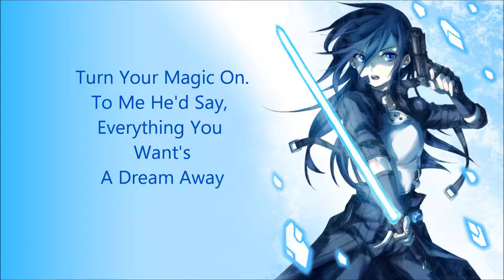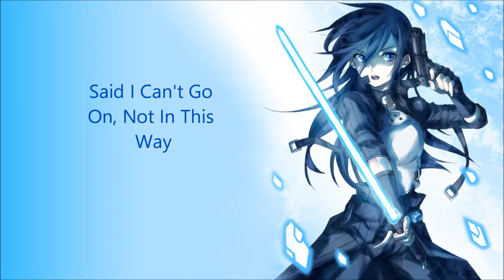|[NIGHTCORE]| - Adventure of a Lifetime (Female Version)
I was looking through soundcloud and heard this amazing cover/remix.